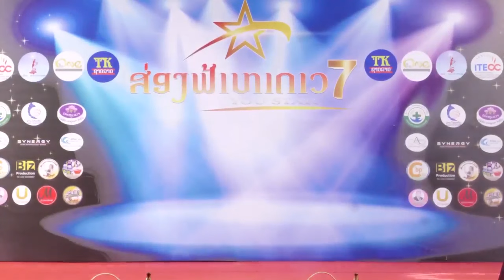ເດີນແບບຊຸດລາວເດີມ ຂອງນັກຮ້ອງ ທີເຄຊາວລາວ ໃນການປະກວດ ສ່ອງຟ້າຫາດາວ7.